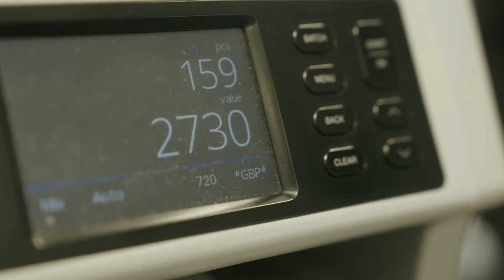Lokee x Keekz - Trap Boyz [Music Video] | P110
Keekz and Lokee join forces on this manchester anthem 'Trap Boyz'